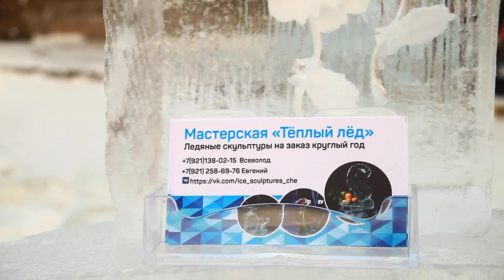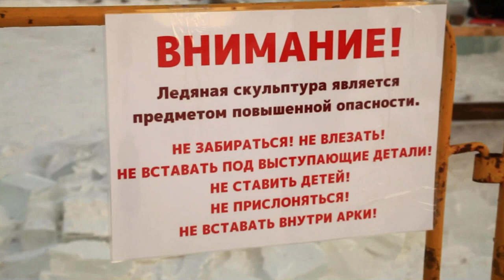Ледяные скульптуры Создание Череповец часть 1 Как сделать ледяную скульптуру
Ледяные скульптуры  Создание  Череповец  часть 1
Как сделать ледяную скульптуру скульптуры из льда
Фестиваль ледяных скульптур 2018 на Площади революции в Череповце.  Прекрасное потрясающее зрелище. Удалось посмотреть процесс создания. Участники:

1. Команда "Халезовы", скульптура "Человек собаке друг" (г. Череповец)
2. Команда "Мастер И", скульптура "Друзья на арене" (г. Грязовец)
3. Команда "Тарнога", скульптура "Дай, друг, на счастье лапу" (с. Тарногский Городок)
4. Команда "Друзья", скульптура "Путешествие" (г. Тотьма и с. Тарногский Городок)
5. Команда "Теплый лёд" , скульптура "Больше, чем друг" (г. Череповец)
6. Команда "Дети Йети", скульптура "Друг для всех" (г. Череповец)
7. Команда "Саморезы", скульптура "Верный друг человека" (г. Череповец)